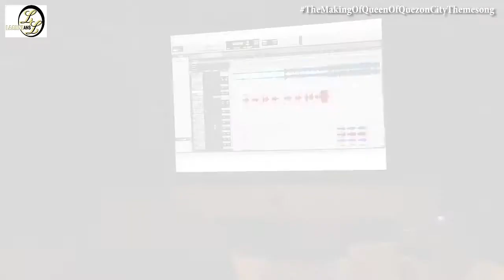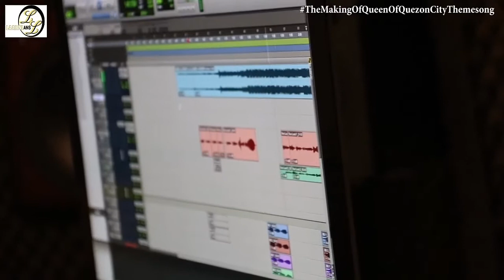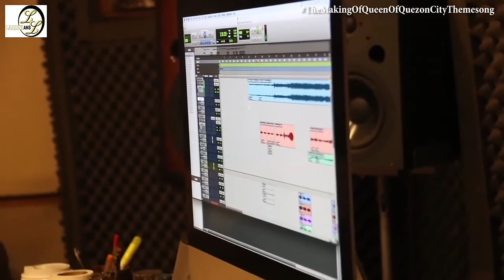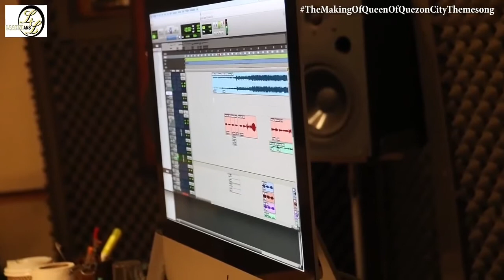VLOG: The Making of Queen of Quezon City Theme Song. A New Day in the City by Laarni Lozada.